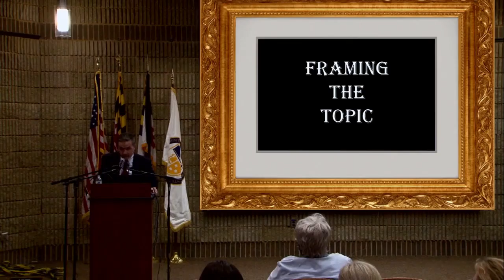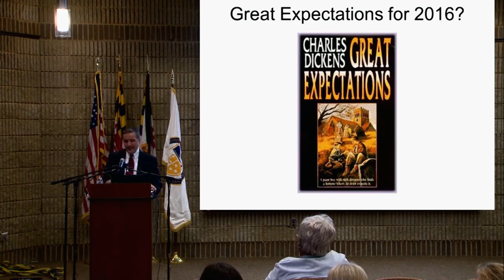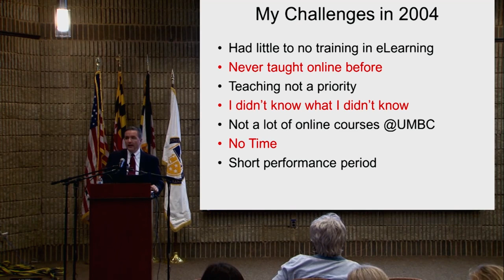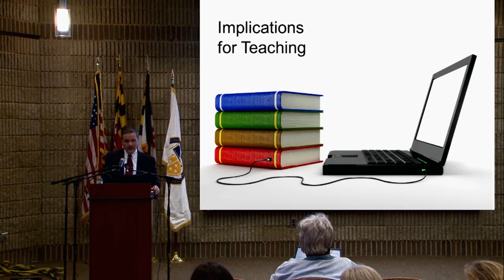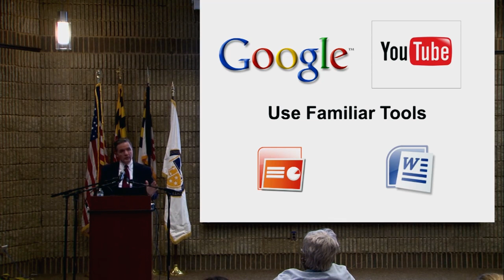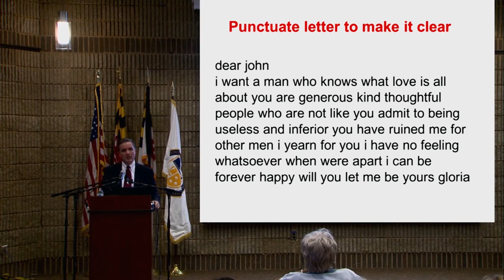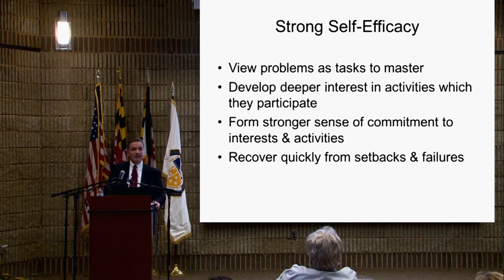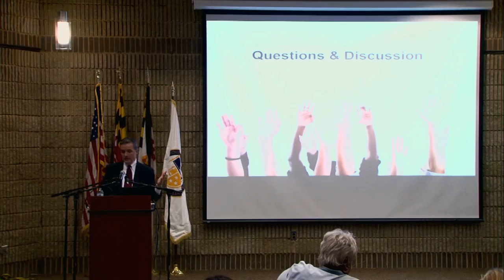CCBC Faculty Conference - Dr. Greg Williams Keynote Speech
UMBC ISD Graduate Program Director, Dr. Greg Williams, gave the keynote speech at CCBC's Faculty Conference in June 2016.